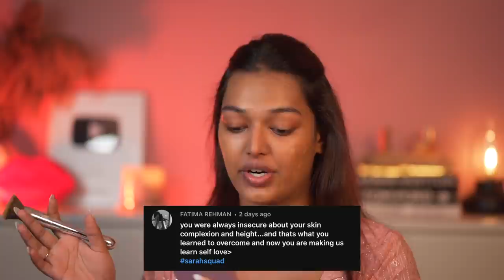Eid GRWM + Answering assumptions my Subscribers have! What religion am I? Net worth, Marriage & more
Hey you!

Aqualogica Hydrate+ Sunscreen

SUGAR Lipping On The Edge Lip Liner- Wooed By Nude

Freshlook Pure Hazel lenses

Wet n Wild Color Icon Kohl Liner Pencil - You're Always White

Dose of colours x Desi Katy palette

Fenty Flyliner Longwear Liquid Eyeliner

Rare beauty blush (Happy)

Dr. Sheths: SARAH20
Plum: SARAH15
Mars Cosmetics: SARAH
Limese Connect: SARAH10
Earth Rhythms: SARAHS
Eclat: SARAH20
YBP Cosmetics: SARAH10
Qurez: SARAH
Dot&Key: SARAH10

🤍 WHAT I'M WEARING:
Dress: Outfit from scratch
Lipstick:
Gel nail extension:

XOXO -S